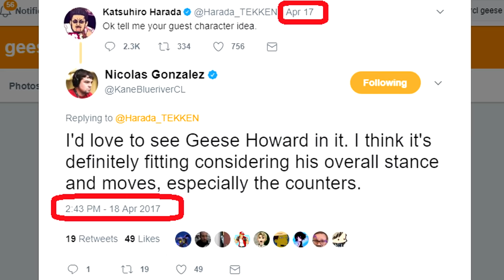[Tekken 7] GEESE REACTION: Evo2017 Knee JDCR Jeondding Anakin Saint Suiken Taisei Take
무릎 JDCR 전띵 아나킨 세인트 수이켄 타이세이 타케

Top 8 Tekken finalists of Evo2017 watch the Geese reveal, LIVE at the Mandalay Bay, Las Vegas.
에볼루션 2017 철권 8강 진출자 선수들이 대회 종료 후 기스 캐릭터 공개 영상을 같이 보는 모습